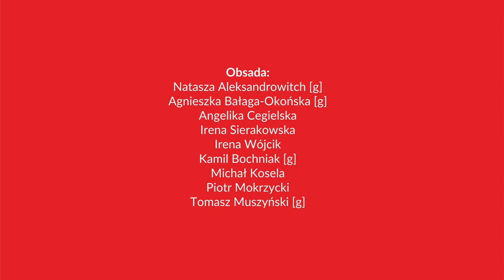"DUCHOLOGIA POLSKA" Trailer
"DUCHOLOGIA POLSKA"

Tekst i dramaturgia: Paweł Soszyński
Reżyseria: Jakub Skrzywanek

Inspirowane stroną internetową i książką Olgi Drendy
Scenografia i kostiumy: Anna Maria Karczmarska i Mikołaj Małek
Reżyseria światła: Piotr Nykowski
Muzyka: Kamil Tuszyński
Choreografia: Oskar Malinowski
Konsultacje wokalne: Anna Mansfeld
Trailer: Adam Zapała

Obsada: Natasza Aleksandrowitch, Agnieszka Bałaga-Okońska, Angelika Cegielska, Irena Sierakowska, Irena Wójcik, Kamil Bochniak, Michał Kosela, Piotr Mokrzycki, Tomasz Muszyński

Spektakl powstał w koprodukcji:
Teatru Dramatycznego im. Jerzego Szaniawskiego w Wałbrzychu
i Teatru Zagłębia w Sosnowcu.

Niestandardowa opowieść o duchach i mitach polskiej transformacji – zjawisku, które  do dziś pozostaje nieprzeniknione mimo licznych publikacji i analiz.
„Transformacja” to słowo klucz i fundament rodzimej narracji lat 90. A gdyby dane nam było postawić pierwszy krok w demokrację i w kapitalizm raz jeszcze? Czy jest możliwa inna historia Polski po 1989 roku? W DUCHOLOGII POLSKIEJ ideologia miesza się z baśnią, nauka z mitem, a wiara z magią.

PREMIERA W WAŁBRZYCHU: 21 WRZEŚNIA  2018

PREMIERA W SOSNOWCU: 5 PAŹDZIERNIKA 2018